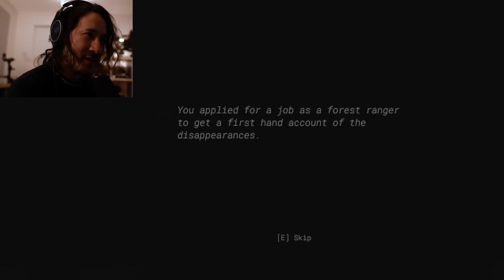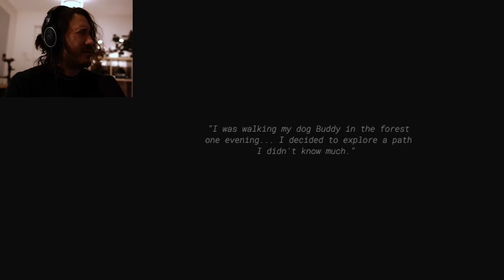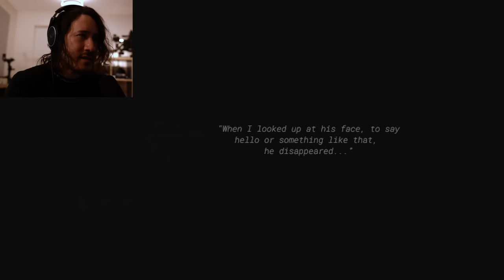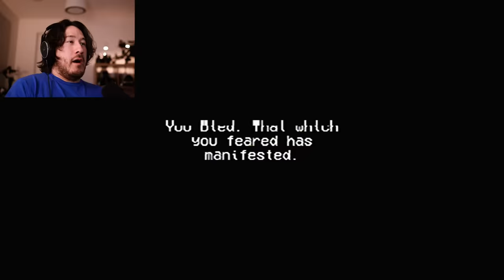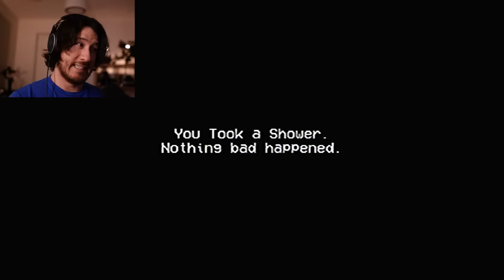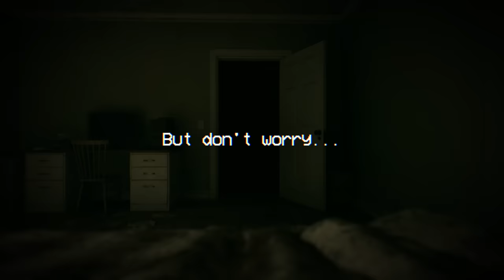3 SCARY GAMES #104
After you train for the Forest Ranger Services you're gonna want to Go to Bed early because it's Rinse and Repeat for the rest of your life in this episode of 3 Scary Games.